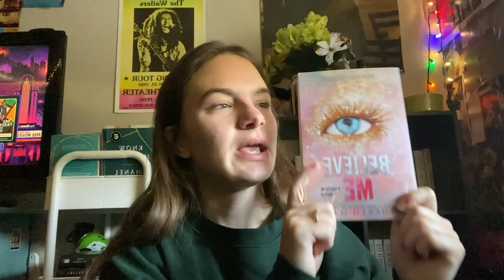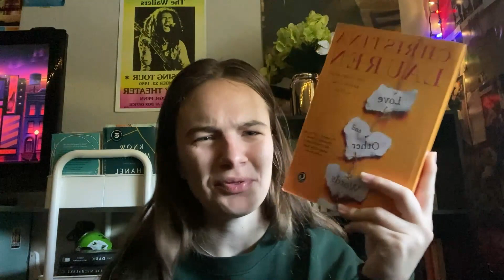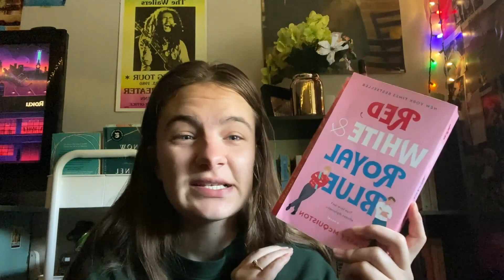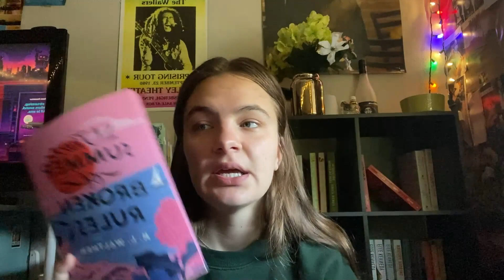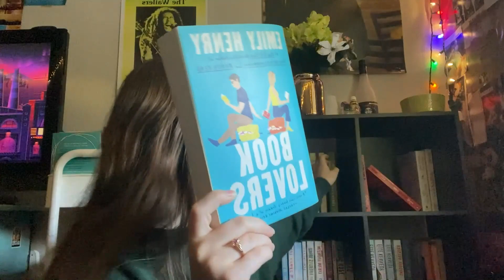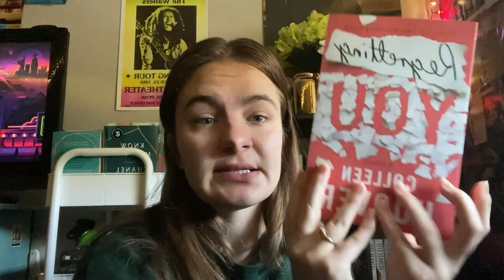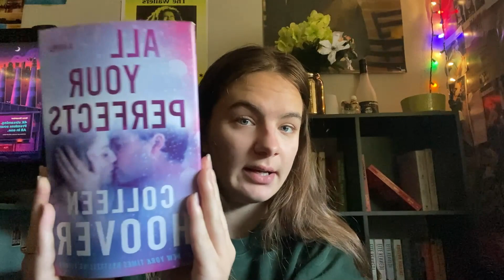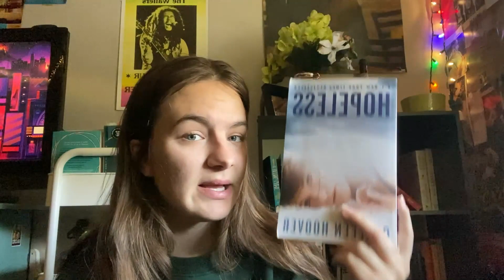romance books where I believed the romance!!